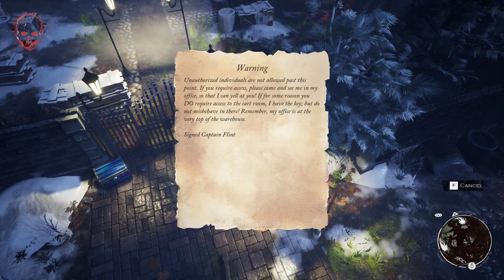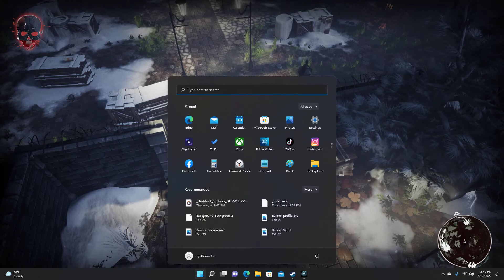Winter Ember Playthrough Part 1 - Worst Thief Ever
The games graphic ascetics are pretty unique along with the hiding mechanic darkening the screen when you're in the shadows other than that reminds me of a budget dishonored.